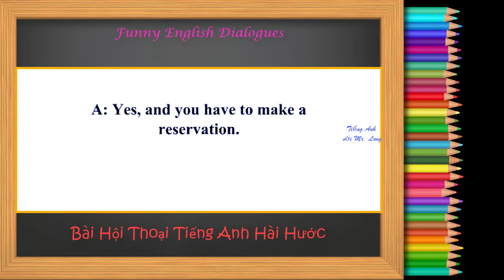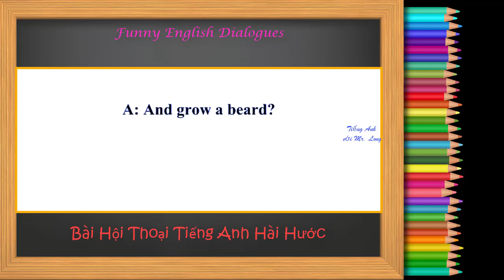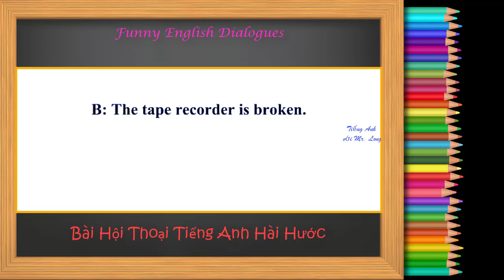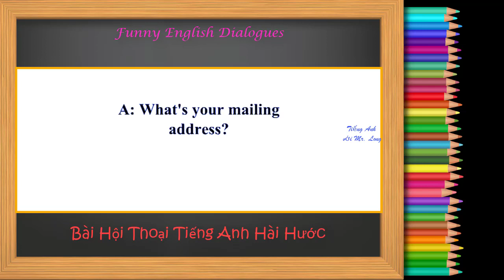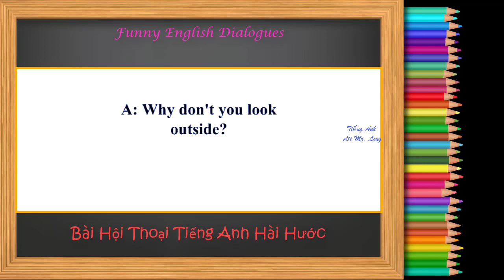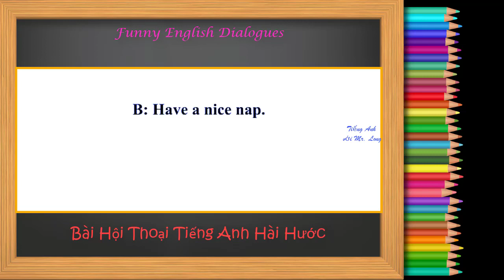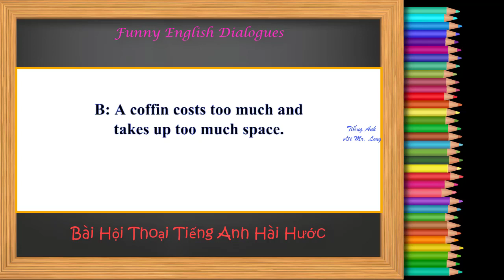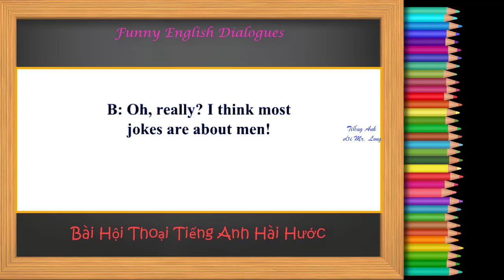Hội Thoại Tiếng Anh Hài Hước| Funny English Dialogues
Đây là những câu sử dụng cho giao tiếp hằng ngày và mang tính chất vui nhộn.